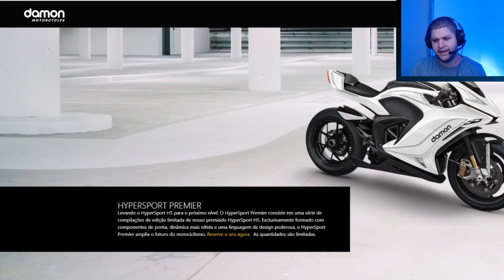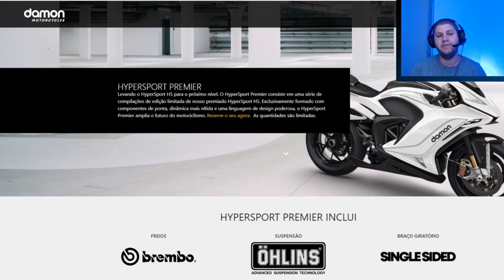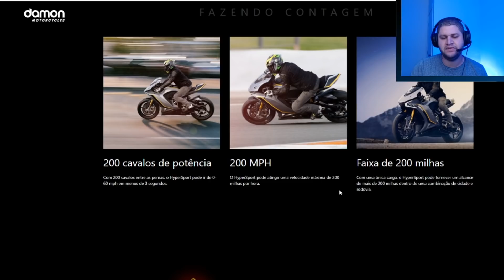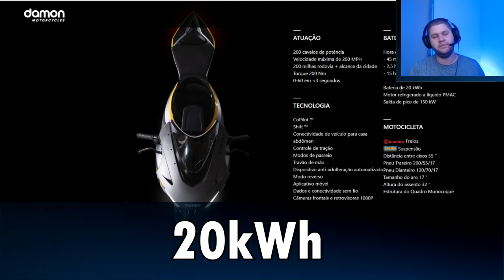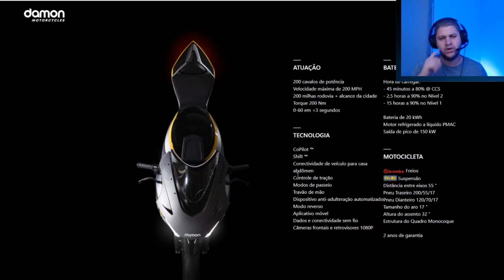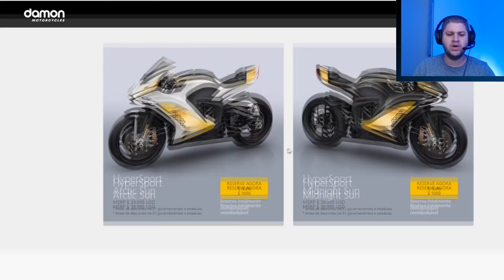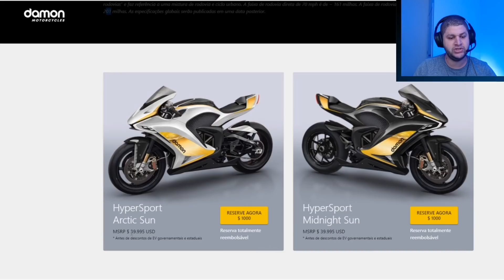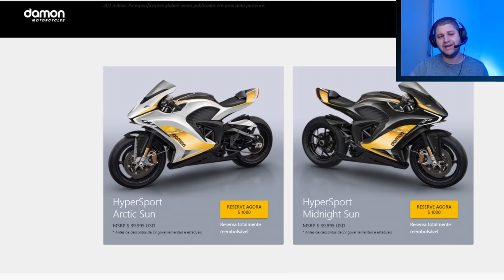MAIS RAPIDA DO MUNDO? CONHEÇA A DAMON HYPERSPORT - A HIPER MOTO ELÉTRICA